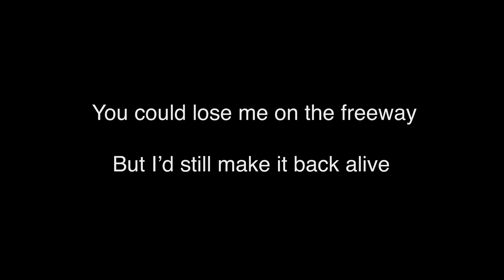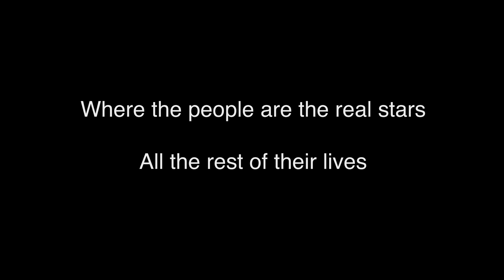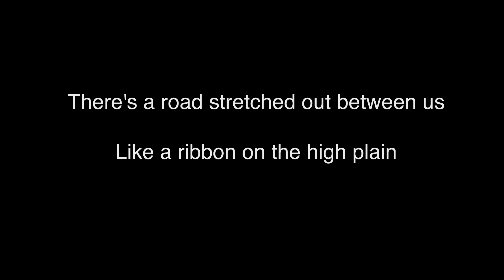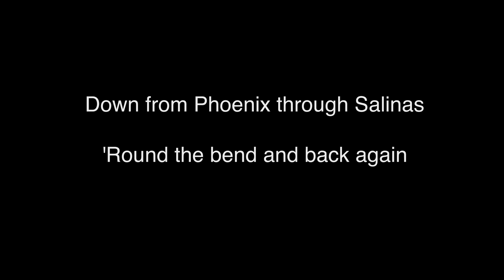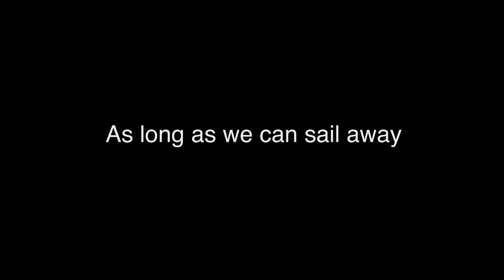Sail Away - Guitar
Sail Away - Neil Young

This is a sing along video for students, choirs or small singing groups to learn their parts. This video features guitar. You can find the other sing along parts in our other videos.